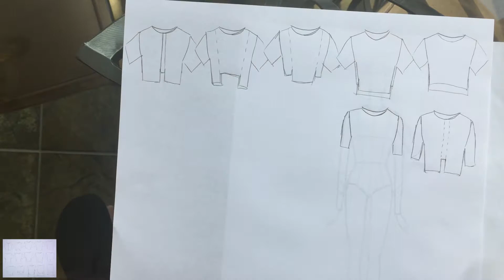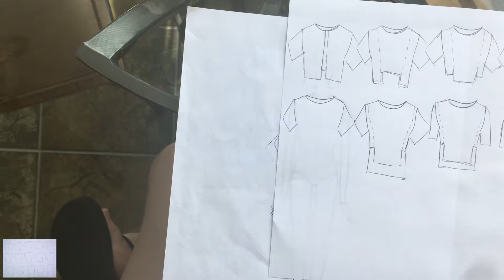Fashion Design A Collection - Spring 2020 - Crop Top Sketches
This is a sped up video of sketching dresses for the Spring 2020 Collection.

I wasn't able to put too much footage of the sketching in the Final Sketches video, so I decided to make separate videos for the sketching. Because crop tops are smaller, I was able to fit 3 rows of sketches on one page.

There's no sound, so put on your favorite soundtrack and enjoy! I hope it inspires you to sketch.